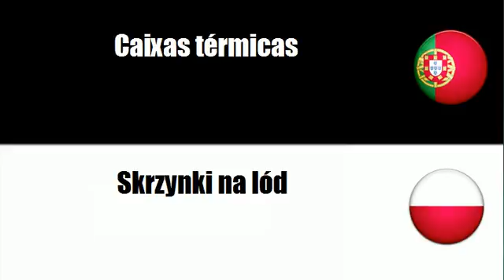Aprenda vocabulário Polaco # Tema = Artigos de campismo